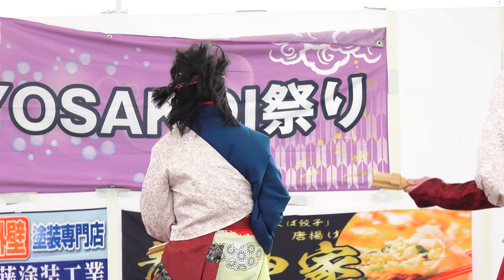ぴぃ〜す_②『巻狩り』【4K】／二日目第二部／筑西YOSAKOI祭り2023春